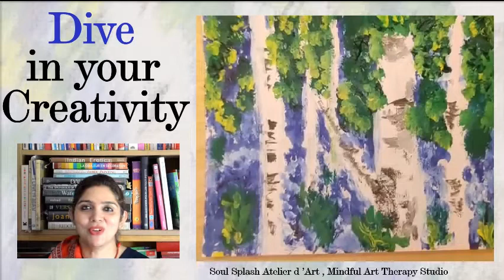DIVE IN YOUR CREATIVITY - Paint The Wet Wild Woods, Soul Splash Atelier d"Art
Discover the artist in you, let your creativity flow. pick up your brush , feel and paint.